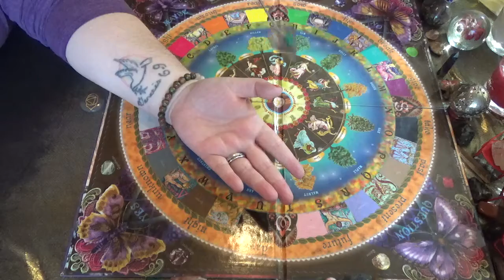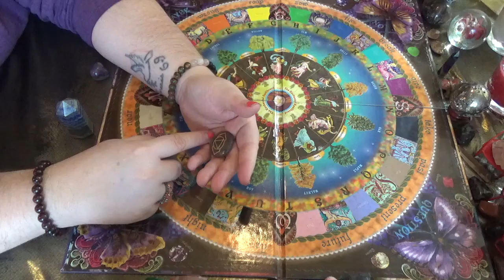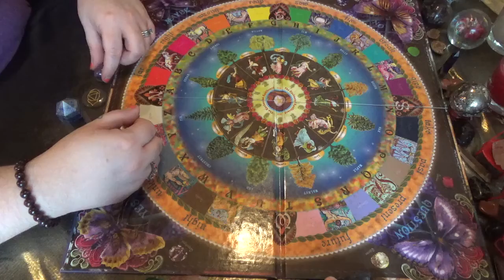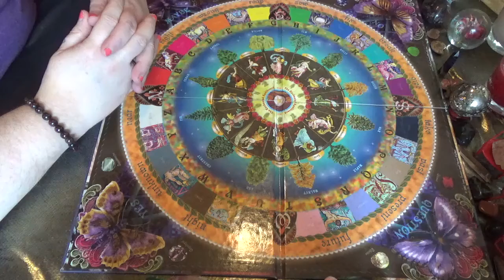3rd Eye Chakra: Long Distance Reiki Session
Hey everyone! I really hope that you have all been enjoying this series! Today we are focusing on our 3rd Eye. Next Saturday we will do the Crown Chakra, our final chakra! If you are interested you can book a reiki session with me, if you would like more information on this, please don't hesitate to message me.

I ASK THAT MY 3RD EYE CHAKRA BE OPENED SO THAT I CAN SEE ALL VISIONS WITH CRYSTAL CLARITY.

I AM CALM & CLEAR. I OPEN TI THE WISDOM THAT DWELLS WITHIN ME. I TRUST MY INTUITION & FOLLOW IT. I AM CONNECTED TO MY HIGHER SELF. I AM THE WITNESS. I ENVISION A WORLD OF PEACE & BEAUTY. I RELEASE ALL ATTACHMENTS TO WANTING IT MY WAY. I SEE.

DONATIONS: If you wish to support my channel, then I would be most grateful 💖🙌🏻🙏🏻 You are welcome to send your donations to me at the following, or to my Amazon wish list registry if you would like to make a small donation on any item:

If you would like to book a reading with me or if you do have any questions, you can reach me in the following ways:

Gigi 🔮🦋🐢🦉🦁🌹